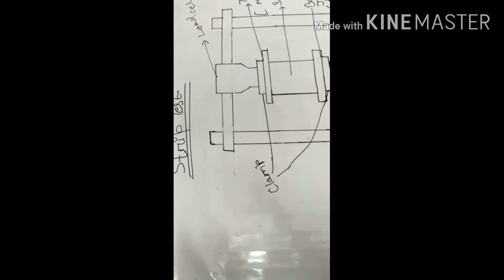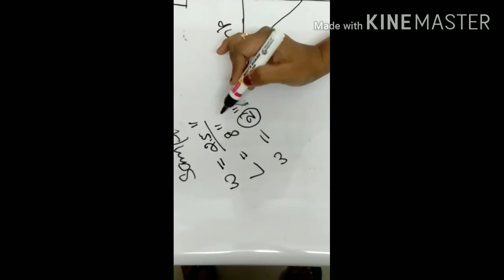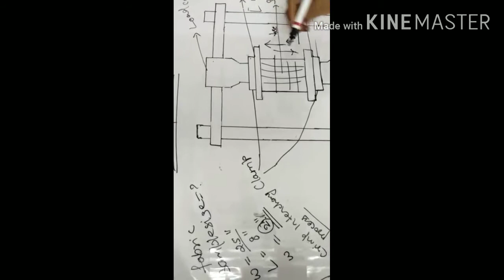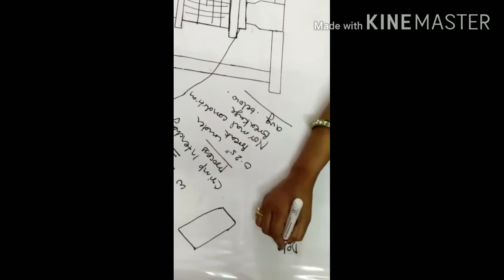Textile texting (Strip Test) by Shivangi Mam govt. Girls polytechnic college prayagraj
Textile Design (printing) /Textile Technology /Textile chemistry /carpet Technology